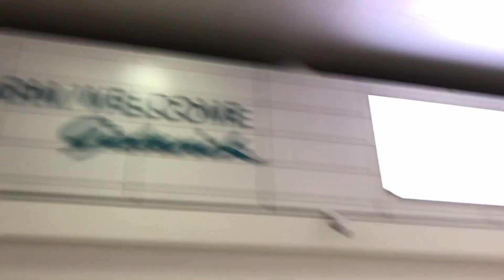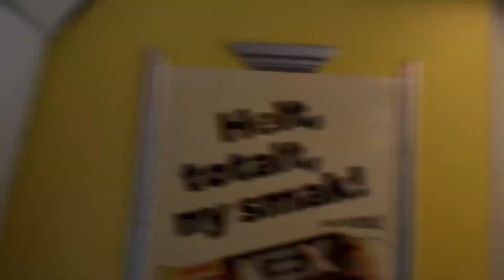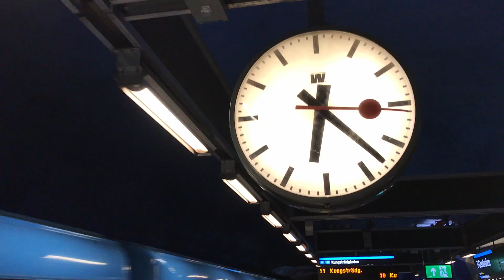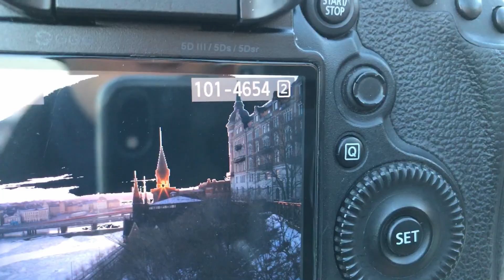Photographing Stockholm: Winter Sunrise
Despite the weather report looking gloomy I woke up early and was treated to a stunning but bitter cold sunrise in Stockholm. Climbing up a hill turned out to be the perfect vantage point.

Music Credit
A Himitsu - Adventures
KV - Birdy
KV - Bongo